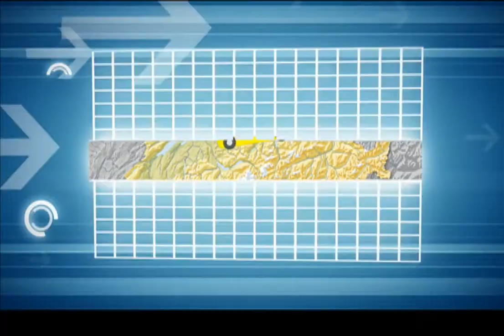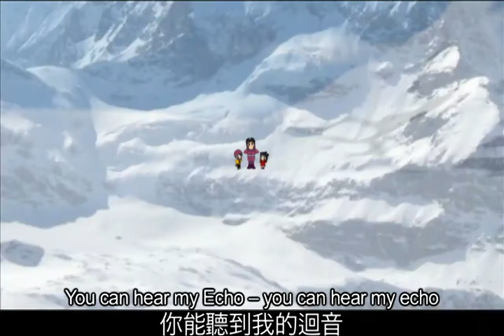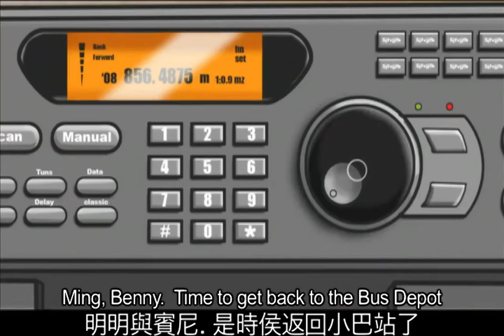Ming the minibus: Journey To Switzerland 28